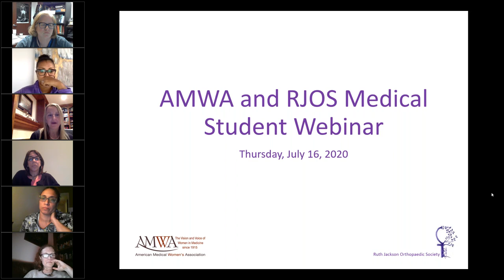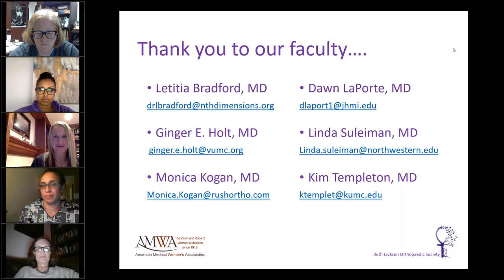RJOS AMWA Medical Student Webinar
With the cancellation of most away rotations during the pandemic, women medical students who are interested in careers in orthopaedic surgery may have limited or no opportunities to meet with women orthopaedic faculty and residents. To address this, a group of women orthopaedic surgery residency program directors, working through the Ruth Jackson Orthopaedic Society and the American Medical Women’s Association, will be providing opportunities for medical students who identify as female to discuss, through virtual meetings, ERAS applications, how to develop a personal statement, and how to ask for effective letters of recommendation. We will also provide tips on how to present yourself and your accomplishments through virtual interviews. Future meetings will allow interested participants to meet with female orthopaedic residents from programs around the country, as well as opportunities to practice and receive feedback on brief virtual interviews.